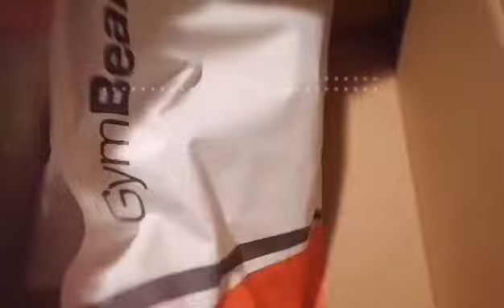GYM BEAM rendelés❗Egészséges termékek❗+NYEREMÉNYJÁTÉK❗❗gymbeam